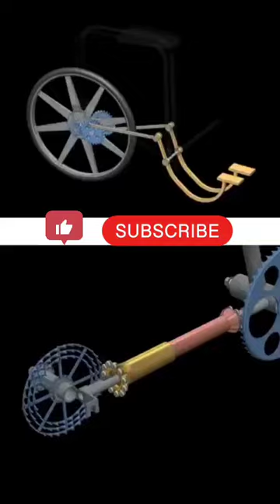Chainless bicycle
your Queries -

chainless bycycle,
how chainless bicycle works,
bicycle no chain,
without chain cycle,
big chain wheel cycle,
cheap belt drive bike,
how to make a chainless bicycle,
no chain bicycle,
chain vs belt bicycle,
chainless bike vs chain,
chain vs belt bike,
diy chainless bicycle,
are chainless shaft drive,
chainless drivetrain bicycle,
bicycle without chain drive,
chainless shaft drive bicycle,
chainless bicycle run,
chain less cycle,
the chainless bike,
are chainless digital drive bicycles the future of cycling,
without chain bicycle